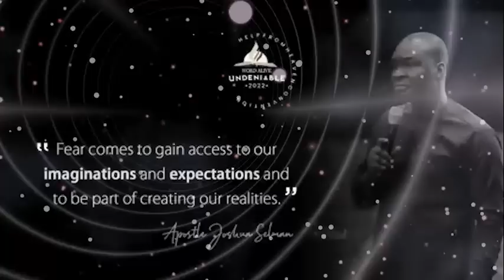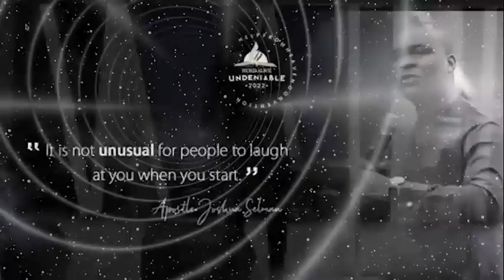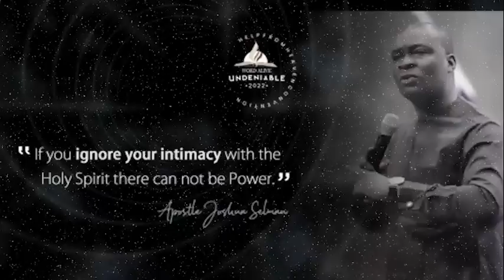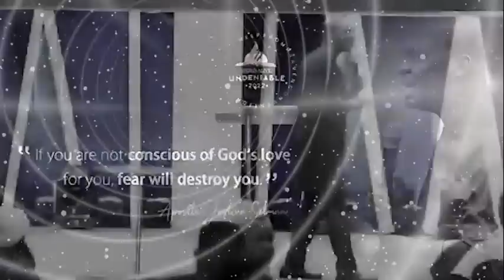HOW CHRISTIANS CAN OVERCOME THEIR FEARS - APOSTLE JOSHUA SELMAN